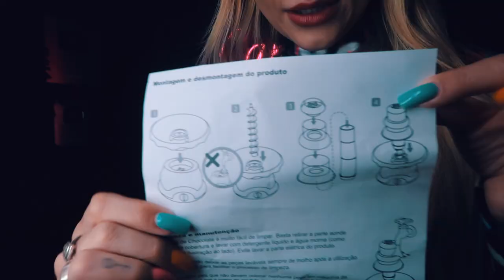TESTEI UMA FONTE DE CHOCOLATE INFINITO! (Fiquei chocada)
Testei um brinquedo que é uma fonte infinita de chocolate muito incrível.
Me diverti muito!!